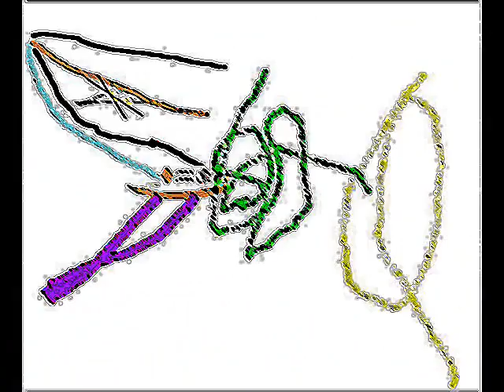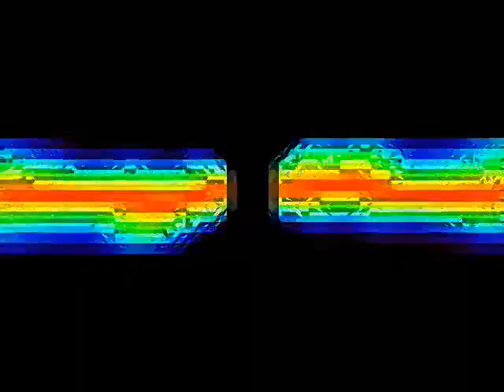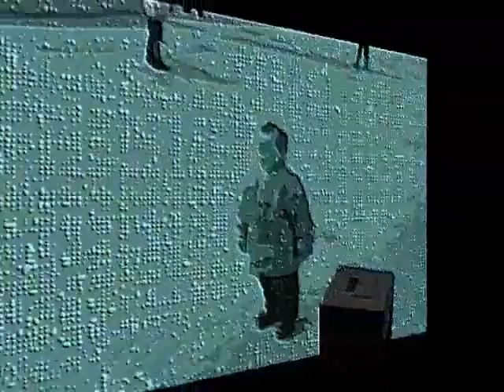Moods by Bud Johnson 1978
This instrumental was written between 1976 through 1978. This piece was recorded in the same take in mid 1978.

I couldn't replay it again.
So enjoy!